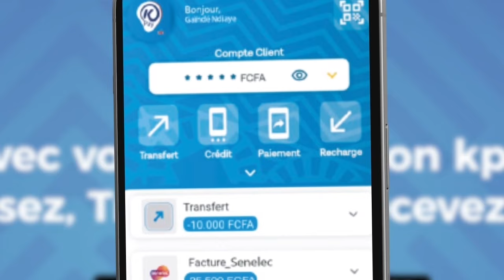Open Press Pape Mbaye de Thiès Avec une belle ambiance, Touss et un show extraordinaire